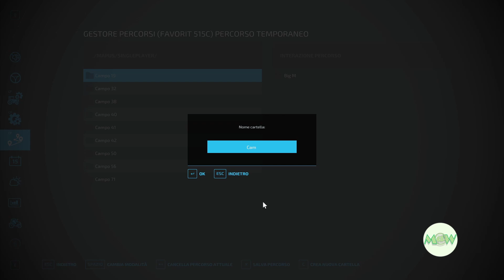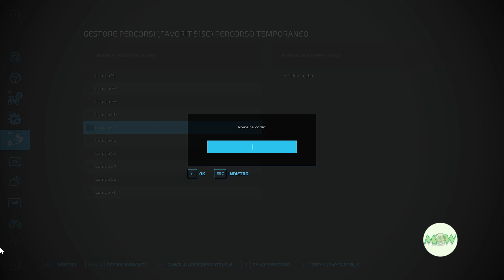Farming Simulator 22 🚜 Elmcreek 22 Le Serre ci portano un bel Profitto (Timelapse)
Ciao in questo video puoi vedere:

Nella puntata di oggi ci dedichiamo alla vendita, vediamo quanto profitto ci portano serre e  proviamo a vendere le balle di insilato che ci erano rimaste dalla missione.

Fatemi sapere cosa ne pensate di questo progetto e/o come lo fareste voi nei commenti. Quali Mod potrebbero essere interessanti, quali funzioni di Autodrive e/o di Coursplay potrei utilizzare, o vorreste vedere, per migliorare ancora di più la qualità del gioco.

Le operazioni sono tante, dalle semplici operazioni di base dell'agricoltura come la semina, la fertilizzazione e la raccolta dei tuoi frutti, all'allevamento degli animali, l’impianto di biogas e la silvicultura.
A differenza delle versioni precedenti in quella di Farming Simulator 22 sono già presente tanti rami di produzione: panificio, olificio, il mulino per la farina, lo zuccherificio e tanti altri. Oltre a alle produzioni in FS22 è già presente la "MOD" delle precedenti versioni Season.